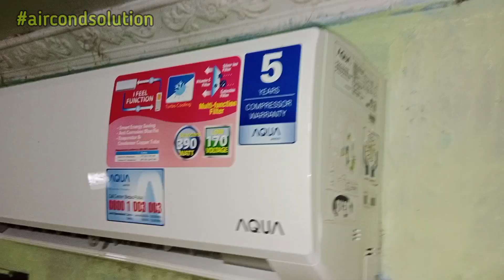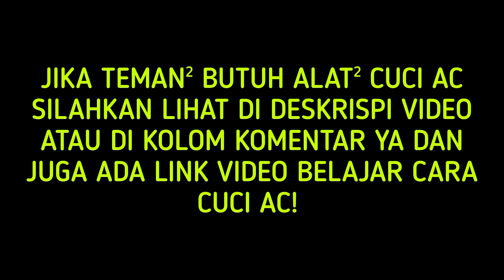AC Setelah Di Cuci Masih Netes Di Indoor, Ini Solusinya!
UNTUK PENGGUNA/KONSUMEN AC

Pada dasarnya AC itu cuma perlu di cuci rutin aja tiap 2 atau 3 bln sekali & makin sering ada campur tangan teknisi maka peluang rusak makin besar kl mau awet belajar lah cuci AC sendiri.

Alat2 yg di perlukan dlm cuci AC :
1. Steam air :
(*pilih salah satu mesin steam di bawah ini)
3. Plastik cover cuci AC
4. Tangga lipat :